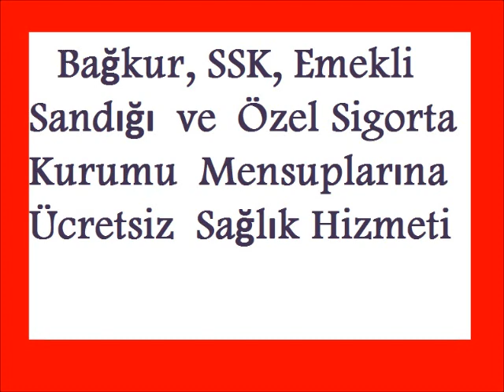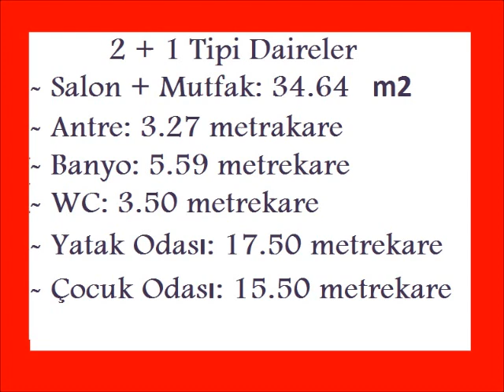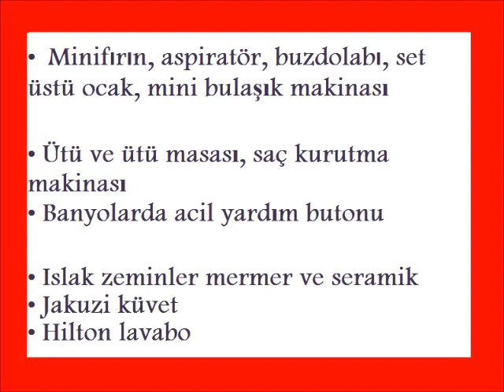SAROT TERMAL KAPLICALARI 0212 540 16 16.wmv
sarot termal vadi evleri bolu mudurnu taskesti sarot palace devremülkleri 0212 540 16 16